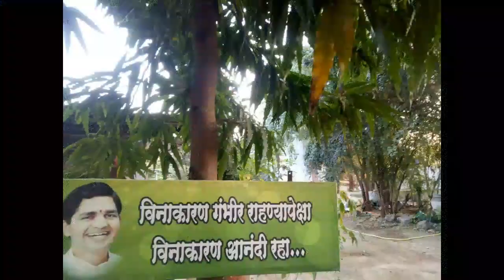How To Study Powerful MPSC/UPSC By Mauliji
ऑनलाईन कोर्ससाठी डाउनलोड करा App

राज्यसेवा पूर्व व PSI/STI/ASO पूर्व साठी

RELIABLe Spardha Pariksha Kendra Aurangabad

Parbhani Branch

Matoshri Building 2nd Floor, Near Bhalerao Complex Vasmat Road Parbhani

Nanded Branch:- Near Workshop Corner ShriNagar Road , Nanded

Our WhatsApp / Telegram No. :- 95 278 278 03 RELIABLe Spardha Pariksha Kendra Aurangabad